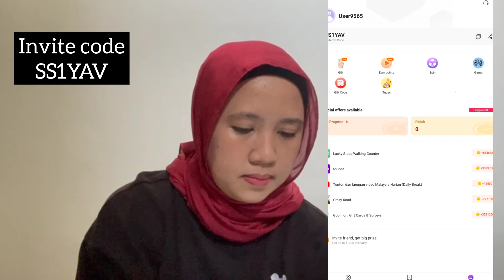CLAIM TOPUP TOUCH N GO SAMPAI RM100 DENGAN SENANG JE (TENGOK VIDEO & BACA NEWS) | LEGIT 2023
Invite code : SS1YAV